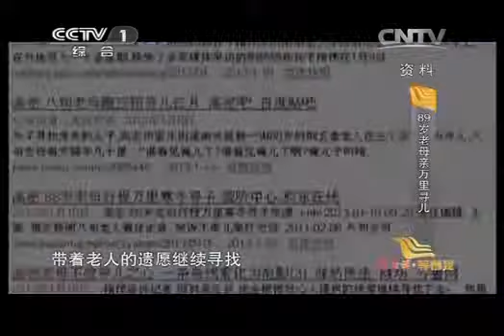[等着我]89岁老母亲万里寻儿 20140405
89岁老母亲万里寻儿。